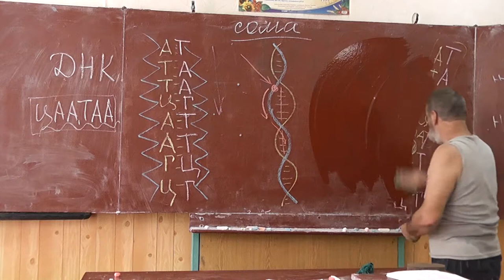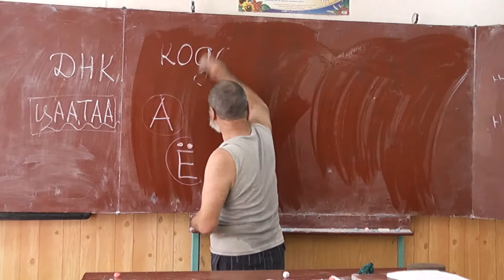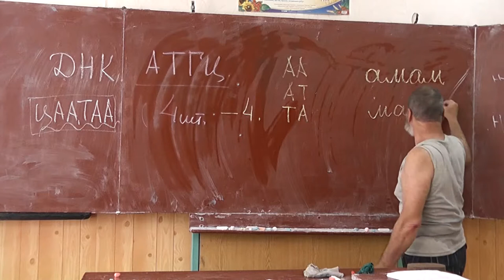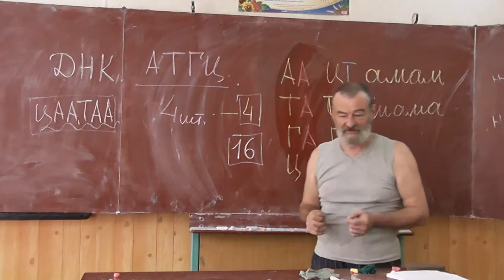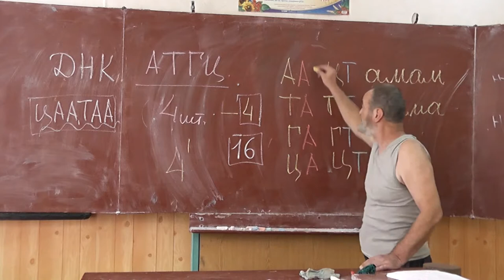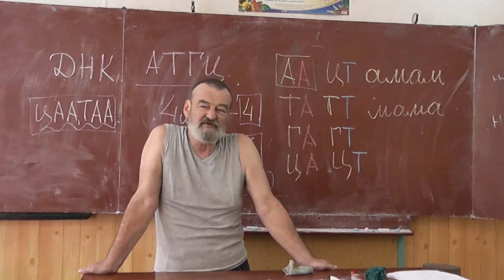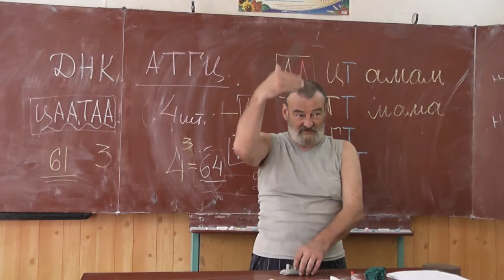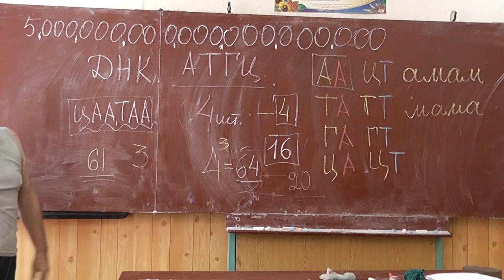44 Генетический код: кодоны, триплеты. Синонимы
Генетический код: кодоны, триплеты.
Синонимы.
Знаки препинания и стоп-кодоны.